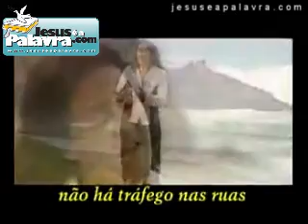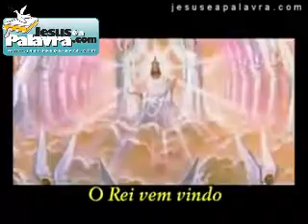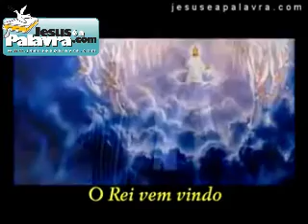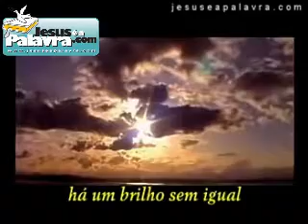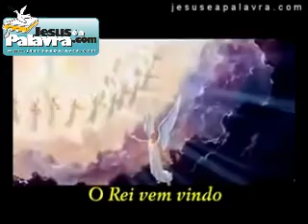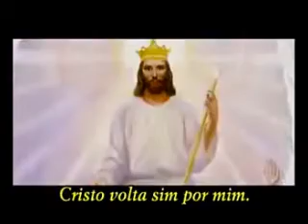TRIO ART SINGERS - O REI VEM VINDO